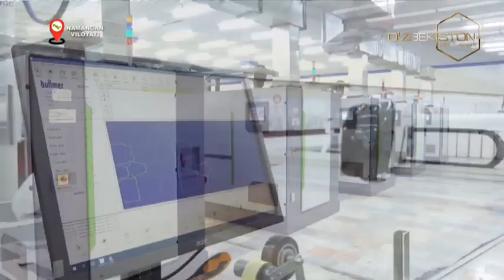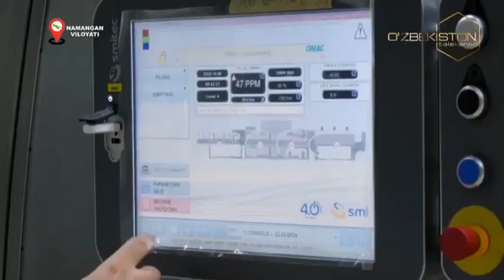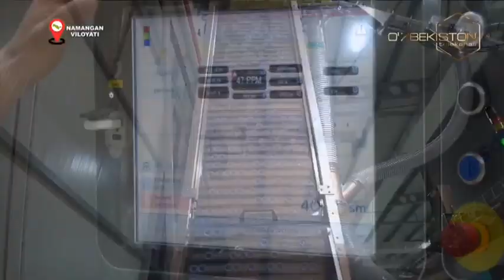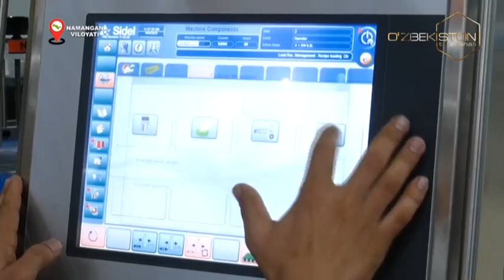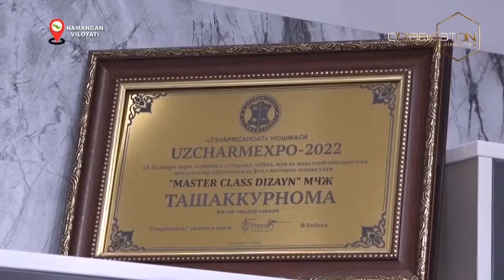Bunyodkorlik yo`lida | Namangan viloyatidagi investitsion loyihalar [22.11.2023]